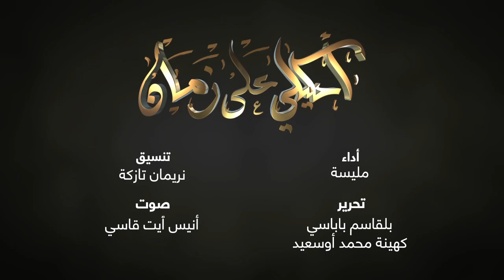Aroudj & Zaphira - عروج و زافيرة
يقال أن التاريخ يبدأ بمواجهة رجل وحدث ، والذي غالبا ما يتفق مع المرأة. لذا دعونا نقبل وقت هذه القصة ، أن اجتماع أروج وزافيرة ، زوجة سليم التومي قد أزعج مصير قرية دزير بني مزغينا.

On dit que l’Histoire commence par la rencontre d’un homme et d’un événement, qui souvent, s’accorde avec Femme. Acceptons donc le temps de ce récit, que la rencontre de Aroudj et Zaphira, l’épouse de Selim Toumi ait bouleversé le destin de la bourgade de Dzair Beni Mezghena.